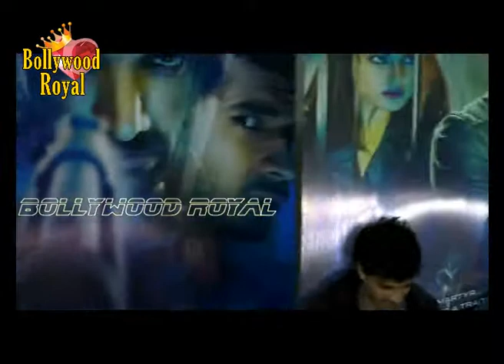Sonakshi Sinha, John Abraham & Others Interact On Post Release of ‘FORCE 2’ Part 1